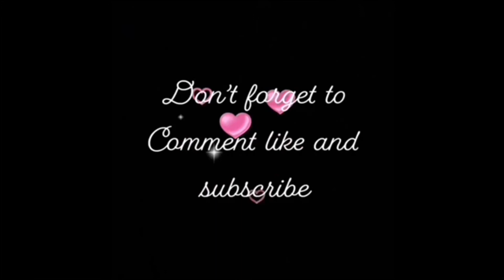Beatbox Challenge Mash up